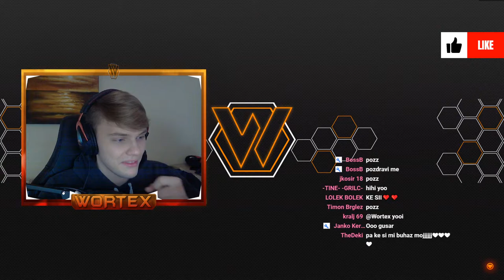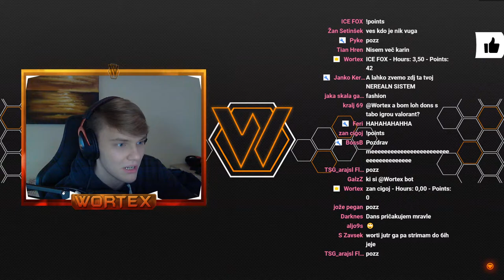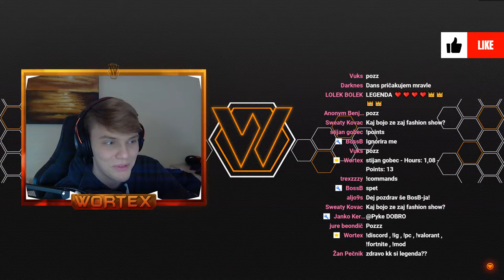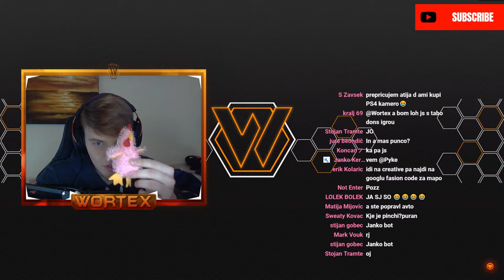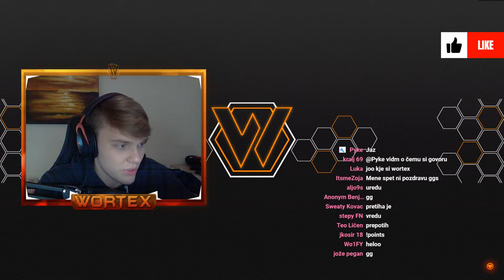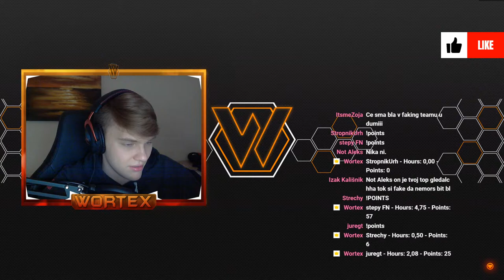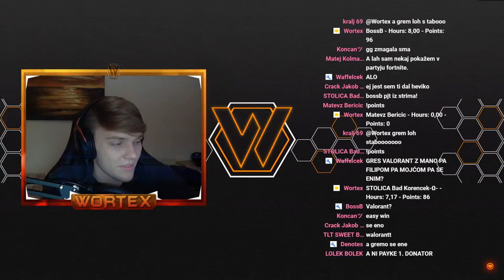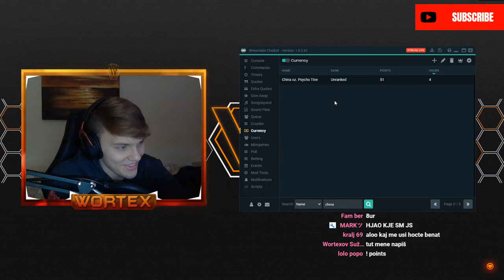[SLO] Fortnite customi! Danes nov sistem za fashion show!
💰 Donatorji 💰
🥇 eK6 : 100€
🥈 Pyke : 94.19€
🥉Bad Korencek : 28€
4. Jazzy : 21€
5. Janko Kersnik : 19.93€
6. LazyMiha : 17.59€
7. China : 14€
8. S Zavsek : 10€
9. ItsFILIP4EVER : 10€
10. ZigiCopatYT : 9.18€
11. ZaKKinG : 5€
12. VukSon : 3.75€
13. MuffinTim : 3.66€
14. ItsMotex : 2€
15. BAUC : 2€
16. aljo9s : 2€
17. iHyperclips : 1.87€
18. Waffelcek : 1.84€
19. TJ SNEAKY_ FOX : 1€
20. TRS_BiBo : 1€
21. Fam Ber : 1€
22. rozle_kot : 0.92€
23. Tajkl : 0.92€
24. Feri : 0.91€

Hvala !🧡